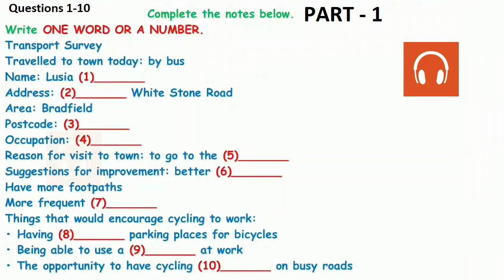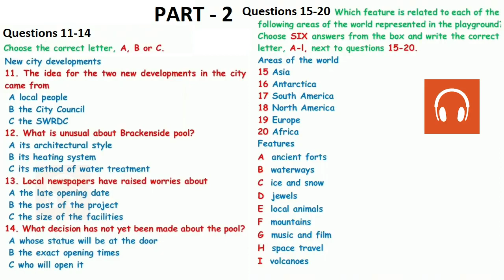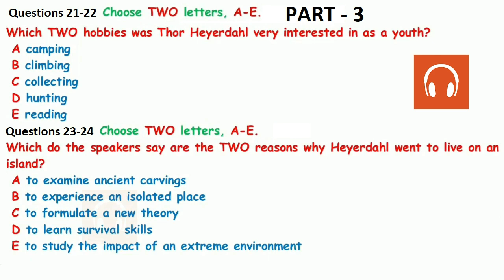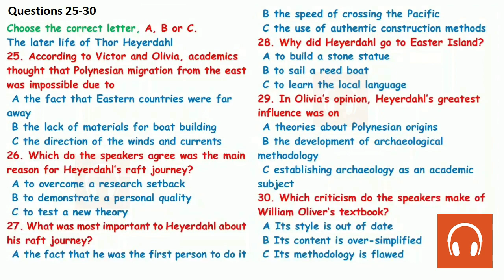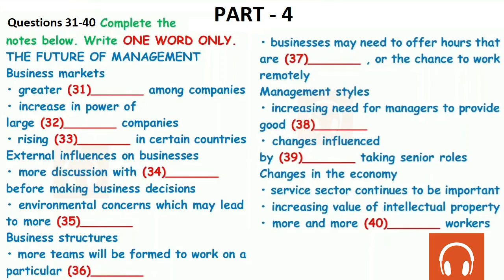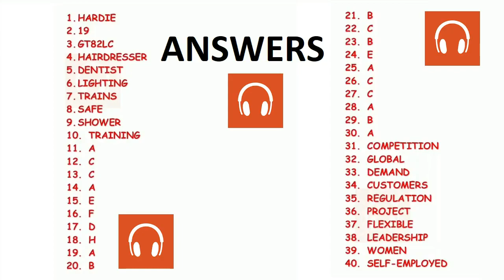😘✌ NEW BRITISH COUNCIL IELTS LISTENING PRACTICE TEST 2021 WITH ANSWERS - 1.07.2021